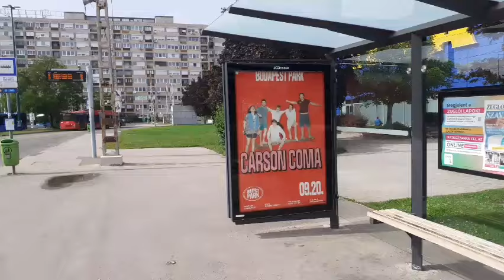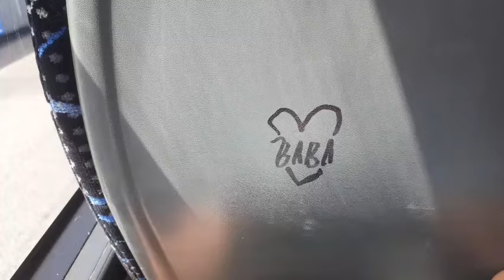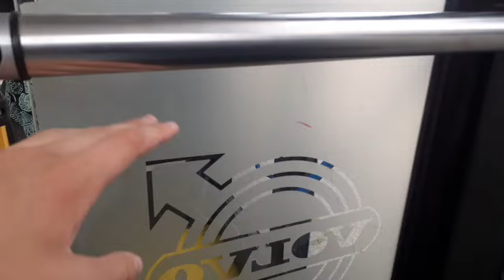Az összes jelenlegi állományban lévő Volvo hybrid 7700 az összes db!(Ezüst kapaszkodós,2 ajtós stb)